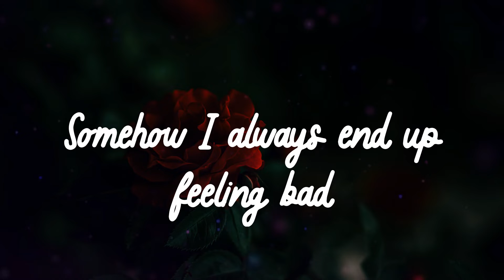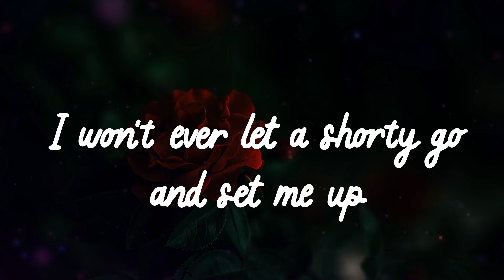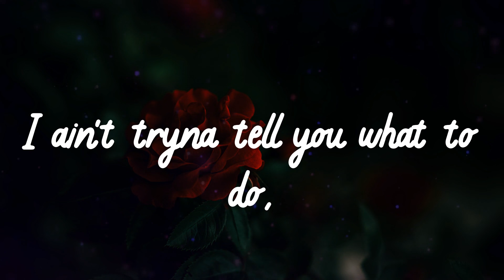🌹 𝟐𝟒𝒌𝒈𝒐𝒍𝒅𝒏 - 𝑴𝒐𝒐𝒅 (𝑳𝒚𝒓𝒊𝒄𝒔) 🌹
🌹 Lyrics 🌹
Oh-oh-oh